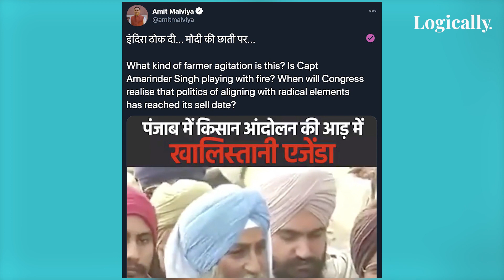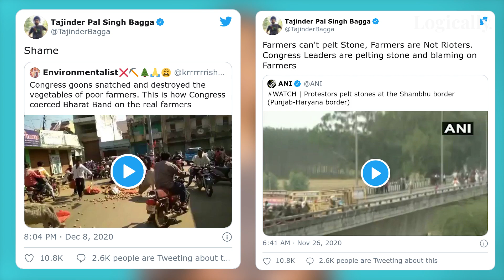False : FarmersProtests fuelled by Khalistani Agenda l Logically India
FarmerLeaders demand a withdrawal of the farm bills, but recent posts shared on social media allege that the farmer's protests were fuelled by Khalistani Agendas. And it's false! Find out why in this week's episode of What The Fact Is Going On!